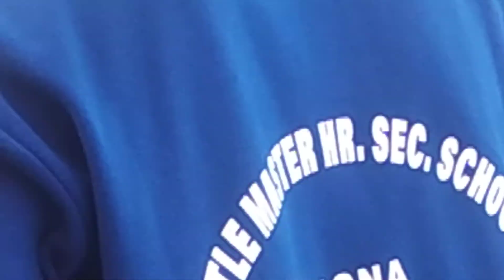Annual sport 2024.